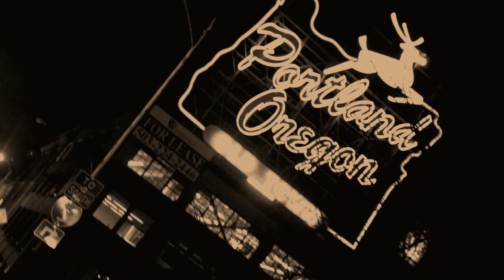The Black Underground - Heavy Life, Happy Mind (Live) - Music Video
The Black Underground - Heavy Life, Happy Mind (Live)

Type : Music Video
Also Released : Mirrorball Music
Composed : Biba Ost
Appearance : Biba Ost / Julian Osy / Tiger Coma / Michel Ari / Doug / Cory / DyonJoo / Alfred / N.Hoon / S.Hoon
Idea : Biba Ost / Julian Osy
Shooting : Biba Ost / Julian Osy / K.Lim / Peter
Video Edit : Julian Osy
Produced : Biba Ost / Julian Osy